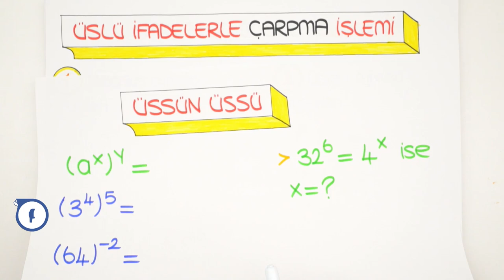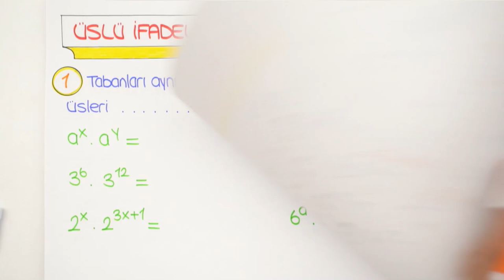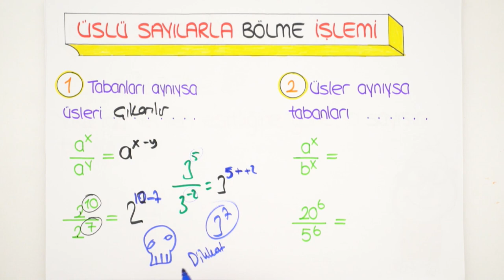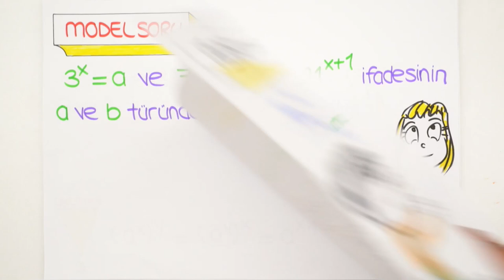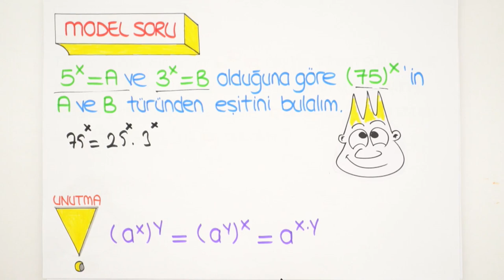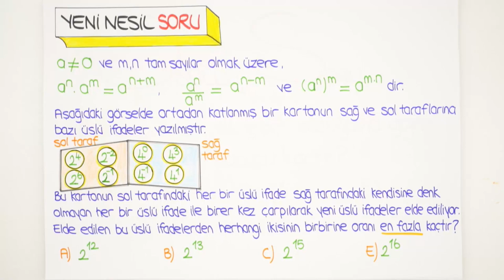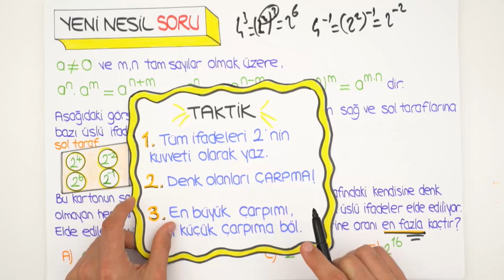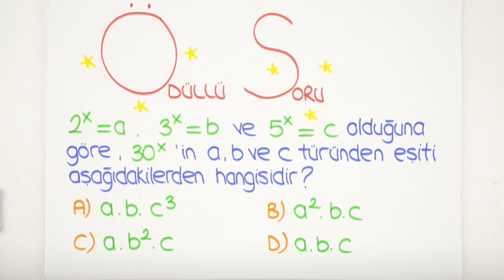Üslü İfadelerde İşlemler | 2020 LGS Kampı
8.Sınıf Matematik dersinde, "Üslü İfadelerde İşlemler" konusunu, konu anlatım ve yeni nesil soru çözümleri ile 2006tayfa ve 2007tayfa sana öğretiyoruz. 😎